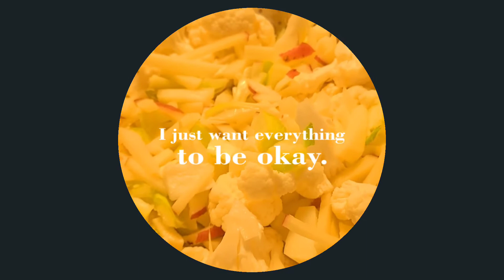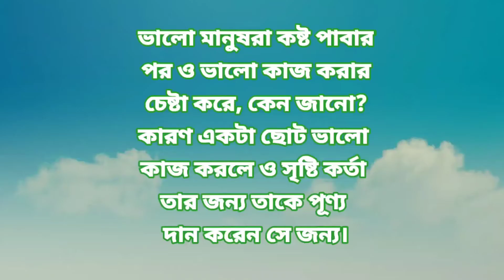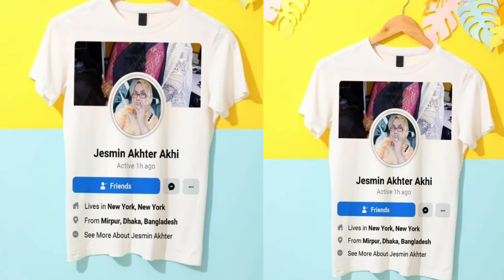Pawruti egg toast তার সাথে থাকছে প্রিয় দেশ আমার বাংলাদেশ নিয়ে কিছু কথা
কেমন আছো আপু ভাইয়ারা তোমরা?
আজ তোমাদের জন্য নিয়ে এলাম পাউরুটি ডিম টোষ্ট,  আমার প্রিয় বাংলাদেশ নিয়ে সুন্দর কিছু কথা। এইতো।
পাশে থাকার জন্য অনেক ধন্যবাদ সব্বাইকে 🍭🍨